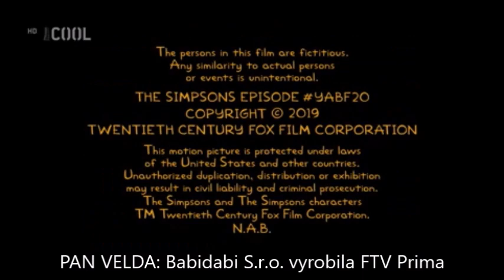Starejte se o byznys III. + přídavek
"Gorily a lodě - Gorillas on the Mast"
0:00 hudba hraná na začátku Homerovy fantazie
0:01 - 0:03 "Takin' Care of Business" III. by Bachman–Turner Overdrive (II. ,viz zde
0:04 - 0:07 hudba hraná na začátku scény v zoo
0:08 - 0:09 hudba hraná při pohledu na všechny spolumajitele lodi (a že jich je hodně)
0:10 - 0:11 "Pec nám spadla" II. by Seymour Skinner (I. ,viz zde
0:12 - 0:15 "Seinfeld Theme"
0:16 - 0:17 hudba hraná na začátku poslední scény
0:18 - 1:00 hudba hraná během závěrečných titulků